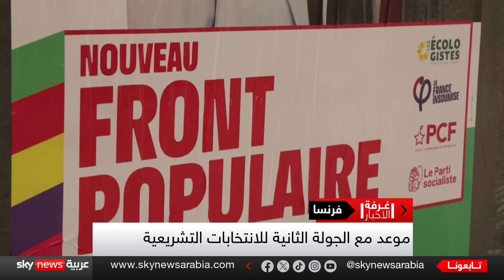فرنسا.. موعد مع الجولة الثانية للانتخابات التشريعية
يعيش الفرنسيون حالة من الترقب مع دخولها مرحلة الصمت الانتخابي قبل الجولة الثانية من الانتخابات التشريعية المبكرة التي ستنطلق غدا في فرنسا.
من باريس كبير محرري الشئون الخارجية فى صحيفة لو فيغارو رينو جيرار
ونافذة خاصة عن الانتخابات الفرنسية مع الزميل روبير النخل